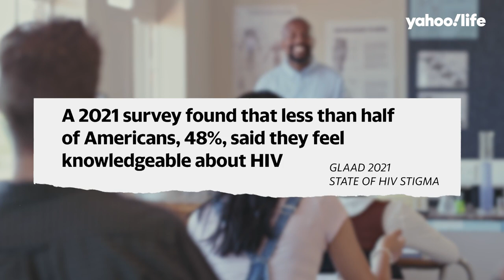'HIV was not on my radar': Woman works to end stigma of virus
Marvelyn Brown is sharing her story about becoming HIV positive at the age of 19. Brown says she knew “nothing about people surviving with HIV. I didn't know what being HIV positive meant. And I had no idea about the stigma and the discrimination that surrounds the virus.”

"Not only that I was uneducated” about the virus, says Brown, “but a lot of my peers were as well." Brown decided to share her story with others, eventually speaking at more than 100 colleges and universities across the country and becoming an HIV/AIDS awareness advocate. Brown also won an Emmy Award in 2007 for Outstanding National Public Service Announcement about HIV awareness and penned a memoir in 2008, "The Naked Truth: Young, Beautiful and (HIV) Positive."

This interview was originally published on Yahoo Life on Feb. 7, 2022